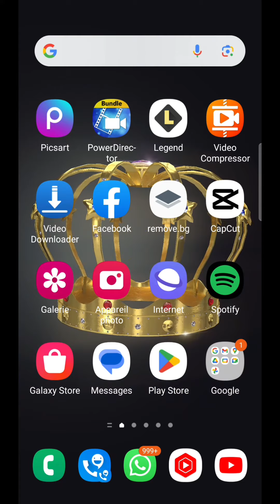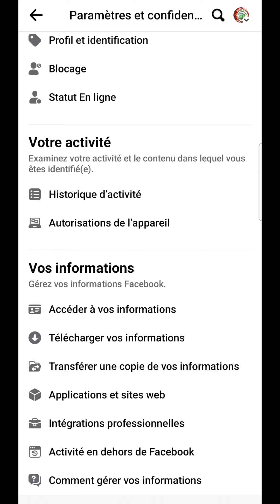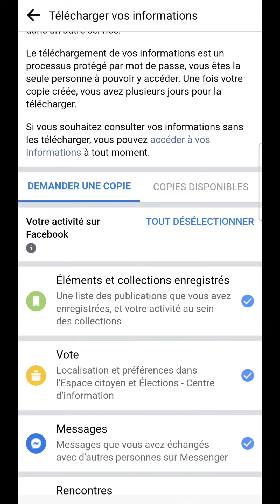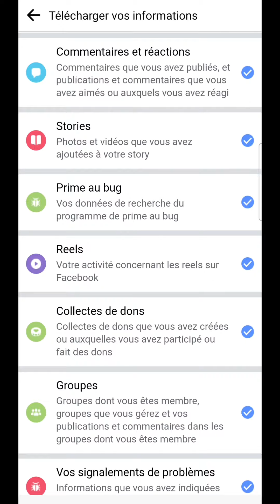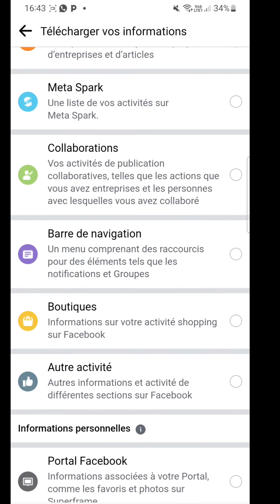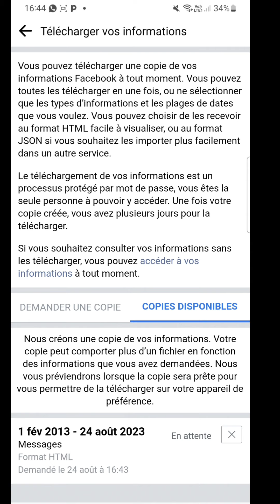savez-vous que facebook garde vos conversations même si vous voulez j'avais effacé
savez-vous que facebook conserve vos conversations même si vous les avez supprimé pour savoir sur tes vidéos sur YouTube vidéo jusqu'à la fin et n'oublie pas de s'abonner et activer la cloche de notification pour ne pas rater nos prochaines vidéos merci